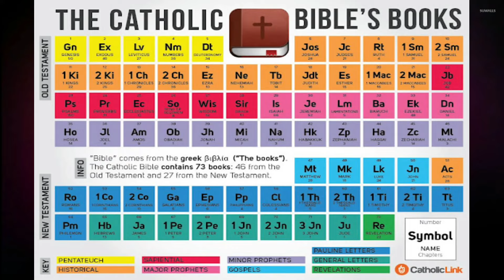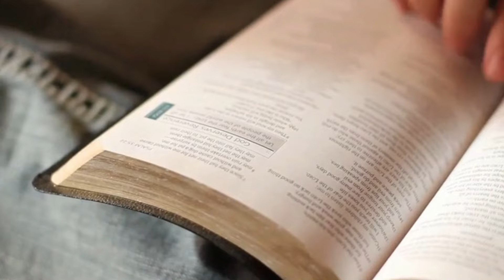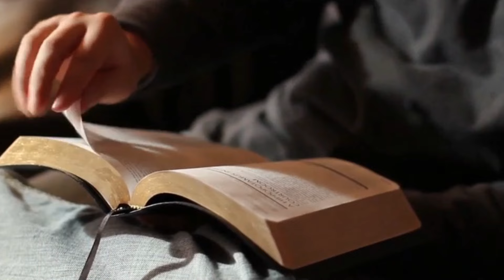Ang Biblia ay galing sa Katoliko ayun sa isang Muslim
Panoorin ang naging sagot ng isang Muslim sa tanong ng isang protestante patungkol sa pinanggalingan ng Biblia.

✋Ka-curious, maari nyu rin pong matulungan ang Page na ito sa pamamagitan ng pag-send ng "Stars" isang digital gift na magagamit natin sa ating Evangelization.